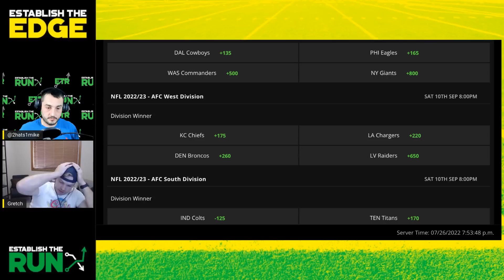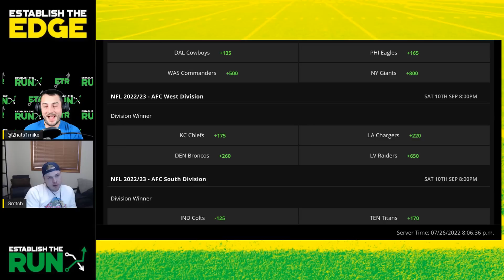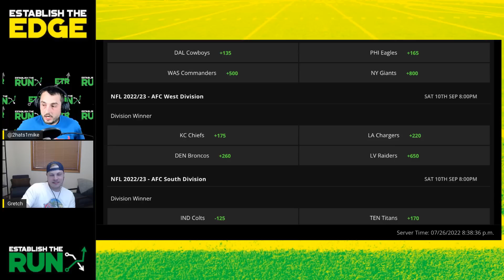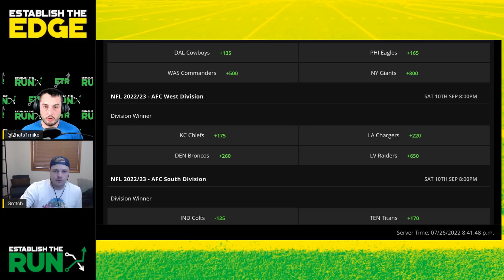AFC West Fantasy Football Projections & Predictions (Establish the Edge)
Mike Leone of Establish The Run and Ben Gretch of bengretch.substack.com team up to give you 2022 Fantasy Football Projections & Predictions for each division. It will be an 8-part series with 1 podcast for each division.

The fourth division up for the duo to tackle is the AFC West:
-Which KC RB should you be targeting?
-The Chargers Offense will be fantasy friendly
-Why you should take shots on the Denver pass catchers
-Davante Adams will be fine in Las Vegas

FREE $100: Looking to play Best Ball on Underdog?

Our 2022 DRAFT KIT has you covered with:
-Silva’s Top 150 and Tiers for Drafting
-Continuously Updated Rankings for Every Format
- Sleepers and Busts
-Best Ball, Dynasty, and Season-Long Props (Draft Kit Pro)

All in one place.